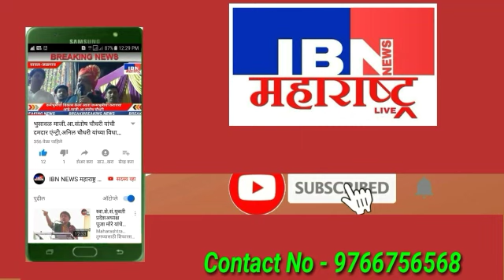भुसावळ शहरातील 12 वेगवान घडामोडी बघा,30-1-2020,IBN NEWS महाराष्ट्र LIVE वरती